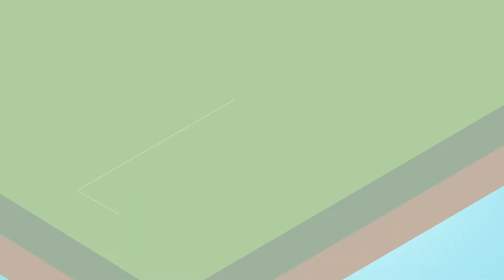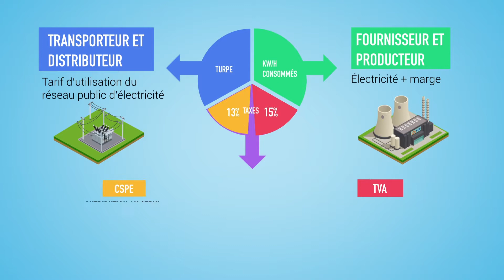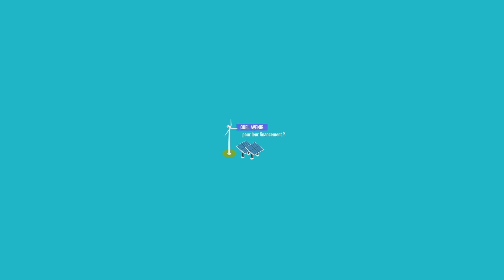SYDELA - Production diffuse